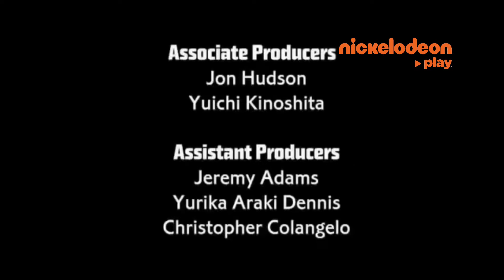FremantleMedia Enterprises (2013)